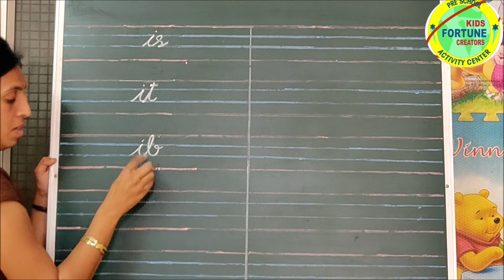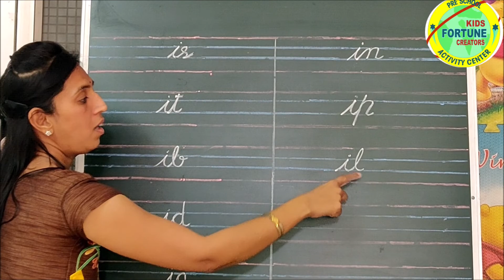2 letter word i sound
learn how to read and write 2 letter words